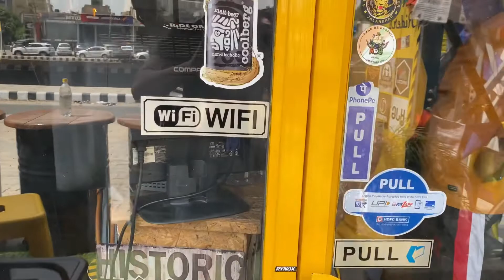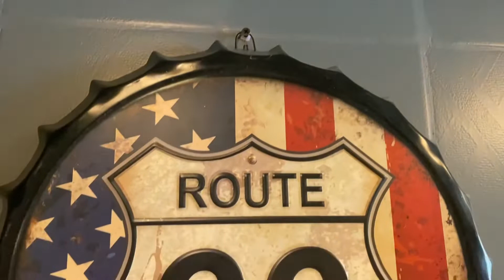rider cafe jana pda emergency ludhiana